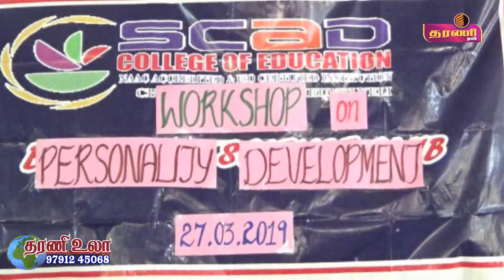நெல்லை சேரன்மகாதேவி ஸ்கேட் கல்லுரியில் ஒரு நாள் பயிலரங்கம் நடைபெற்றது ...தரணி செய்திகள்